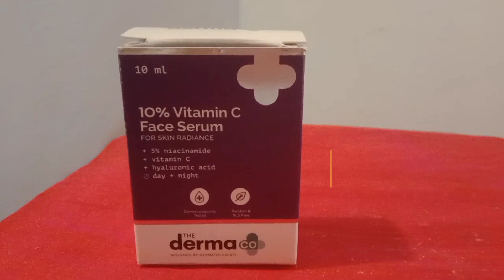Boost Your Skin with The Derma Co Vitamin-C Serum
Hello Everyone,in this video I am sharing my experience how this The derma co vitamin c serum works on my face.Hope it helps💞

Content suggesting this video :

Best sunscreen for winters||lakme sun
expert Spf24++|| ultra matte lotion|| lakme
sunscreen||

Homeo cure beauty cream review lskin
Whitning creaml cream price,how to
use,how to buy🔥🔥🔥

Mask For Skin Whitening |A Magic Recipe
To Lighten The Skin

Dove Even tone Underarm Roll On VS
Nivea Pearl & Beauty| Which one to pick
for Dark Underarm |Odour

get glowing with derma co vitamin c serum,
vitaminc serum review,
best vitamin c serum,
derma co 10% vitamin c serum
the derma co reviews,
vitamin c serum for face,
honest review,
the derma co vitc serum,
best vitamin c serum for face.
vitamin c for oily acne prone skin,
benefits of vitamin c
vit c serum,derma co products review
the derma co review,
vitamin c for acne scar,
vitamin c 20% serum review,
the derma co products,
derma co. 10% vitamin c face serum with
niacinamide,
The DermaCo 10% VITAMINC SERUM Review | For
Bright Skin, Radiance, Dark Spots & Pigmentation
dermaco. 10% vitamin c,
best serum for face,
when to apply vitamin c serum,
derma co 10% vitamin c face serum with 5% niacinamide & hyaluronic acid,